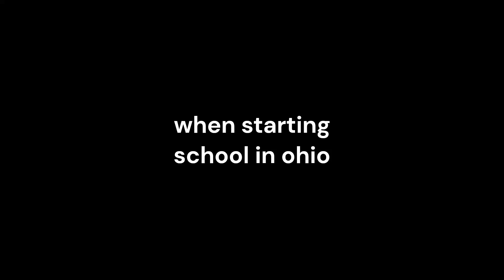Schools in Ohio be like : meme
very funny for a meme